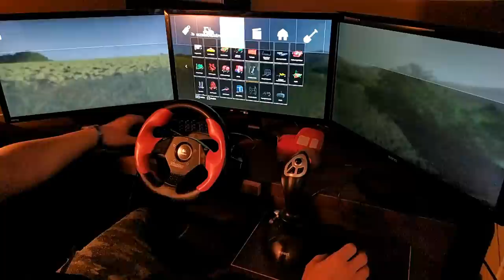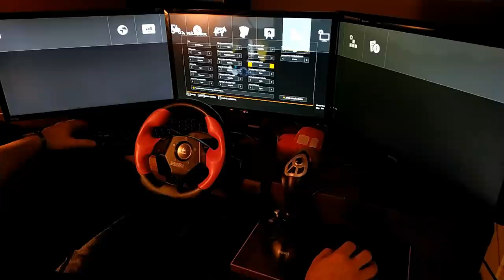FS19 3 monitor . Rakodás botkormannyal és egyebek .